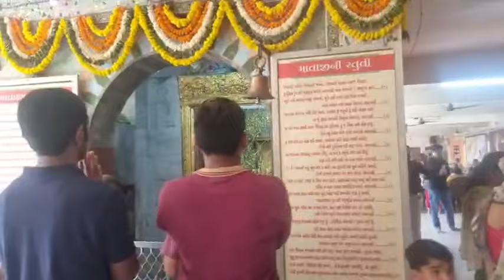હનુમાન જન્મોત્સવ નિમિત્તે લાંભવેલ હનુમાનજી મંદિના ભવ્ય દર્શન જુઓ લાઇવ...